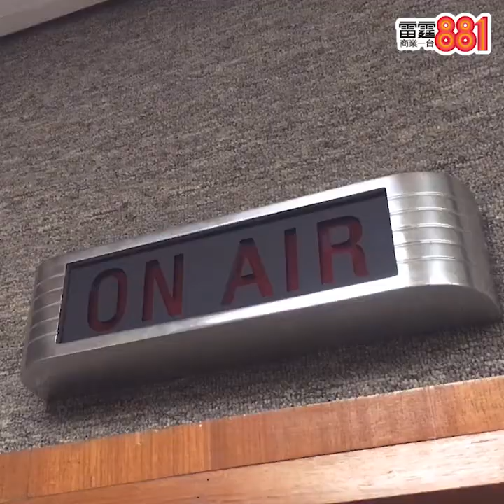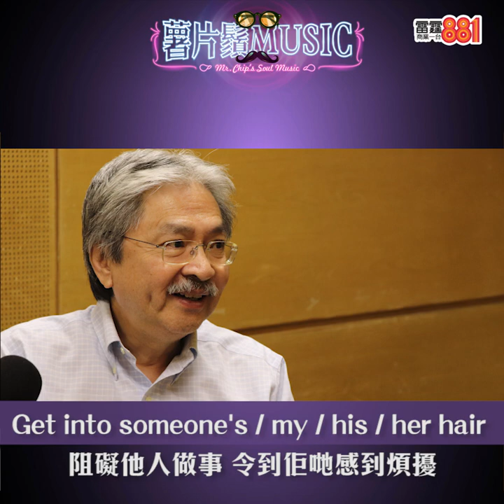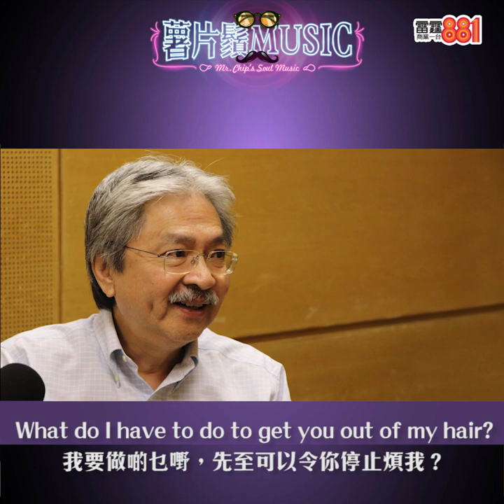小時不少朋友離家出走 薯片卻感恩擁有的一切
《薯片鬚MUSIC》喺雷霆881隆重登場！
曾俊華大「鬚MUSIC」，同你漫遊音樂時光
逢星期日夜晚22:00 - 23:00，雷霆881《薯片鬚MUSIC》！